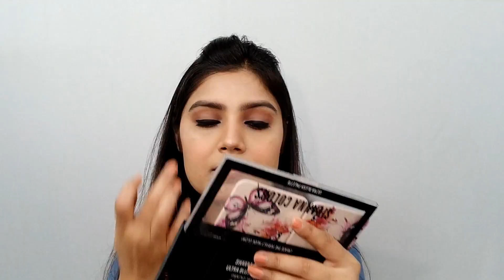Alia Bhatt Inspired look || Day 5 || 5days5celrbrityinspiredlook || Sweet Lifestyle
Hi Everyone
I am Sweety. This is my channel - Sweet Lifestyle